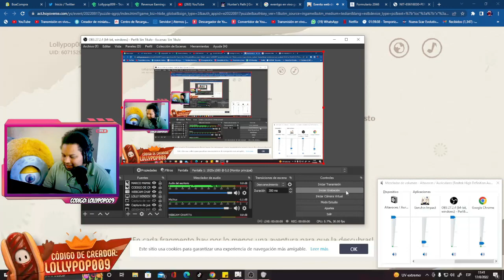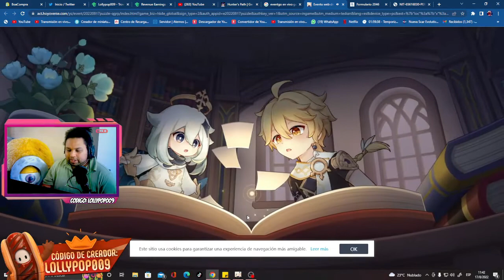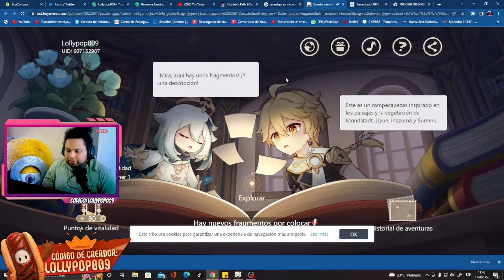Nuevo Evento Web Genshin Impact Aventura entre Hojas Protogemas Gratis 2.8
Espero les guste el video te dejo el link para que puedas entar al evento y conseguir recompensas gratis de parte de Genshin Impact